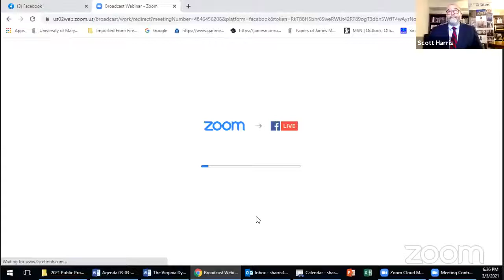The Virginia Dynasty with Dr. Lynne Cheney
Dr. Lynne Cheney will discuss her latest book, The Virginia Dynasty: Four Presidents and the Creation of the American Nation.  Dr. Cheney will be interviewed by Scott Harris, executive director of the University of Mary Washington Museums.